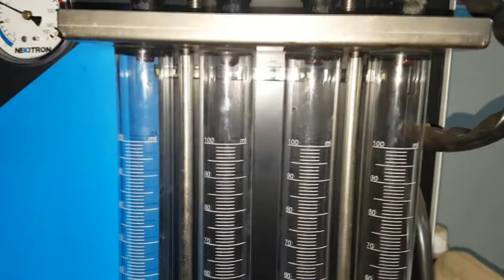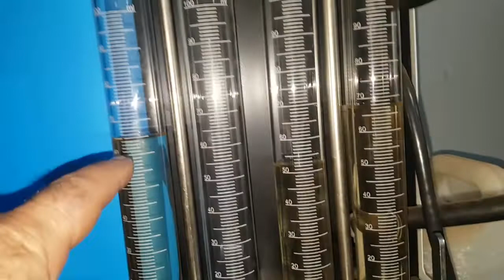EP. 174 // Hilux Revisão Brutal; Revitalização Novas Etapas; Citroen Picasso; Honda City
Agendamentos:
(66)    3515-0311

Só vou falar uma coisa: "Chega Vuadeira no Like!"

Veja o b.o nesse Citroen Picasso: quebra do coxim!
Revisão Brutal Toyota Hilux!
Troca de óleo em posto de combustível: Um vacilo na hora de repor o óleo causou vazamento generalizado no motor!
Honda City falha no motor.
S-10 defeito sinistro. Outra Pajero?
E teste na Roda Livre da Hilux da restauração!